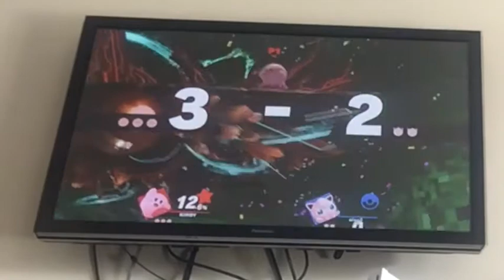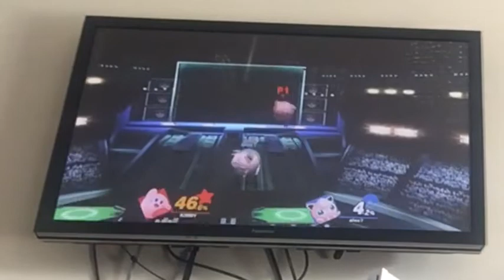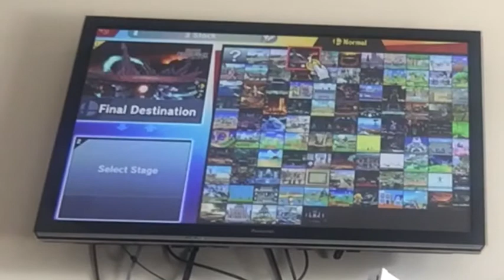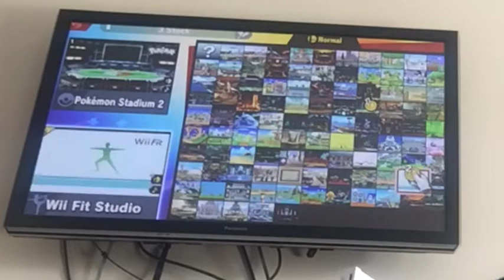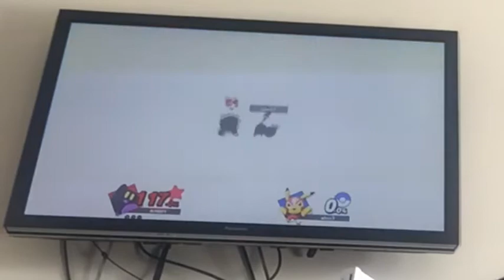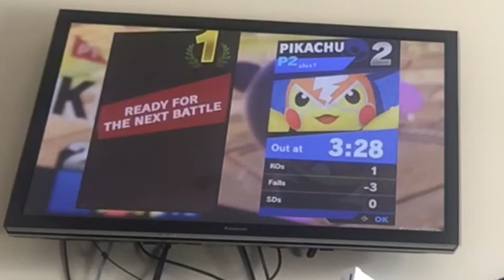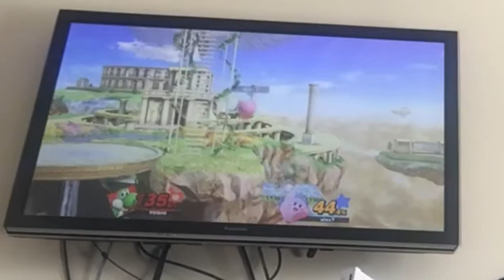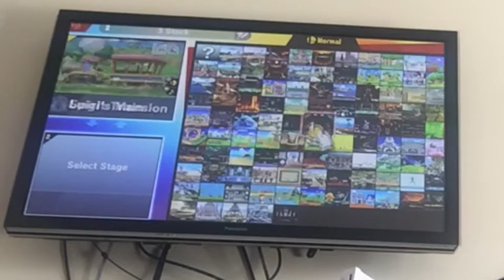William tait VS Idk Gus and josh woodage in super smash bros